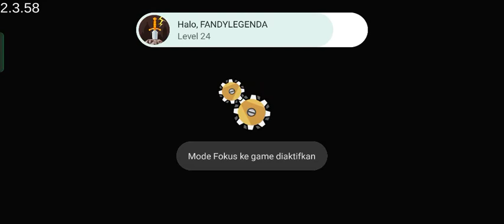Factory Inc. part 84